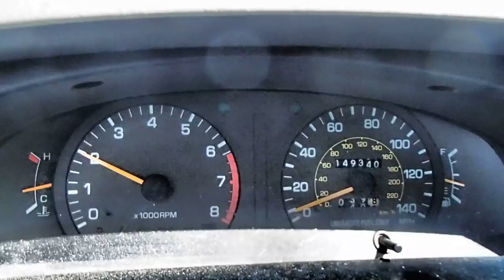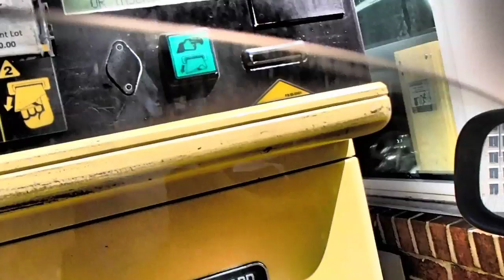Intendor #18 Car Episode/Intendor Tm Radio Show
This is about my new build.  This is the Car Episode to go with the recording.  Tests of the work must do well in the car.  Every song & every piece of music must play right as car soundtrack you wanted to hear besides NPR or what all do people listen to?   I tried to listen to something on another station channel and the lyrics were pathetically insipid.  I live in a world of Blockheads and Hop heads.  Can you believe the laws of the US?  People don't even still have any experience with the degree of freedom I expected when I was young.